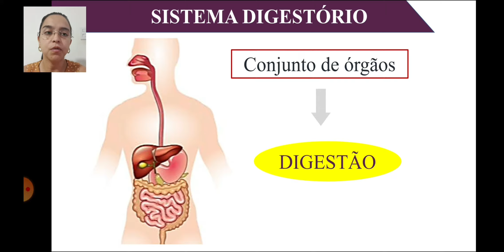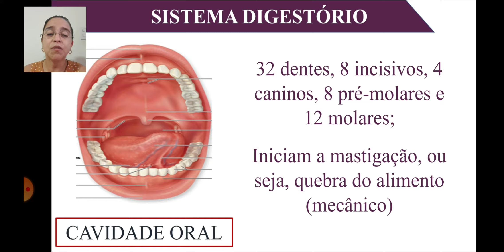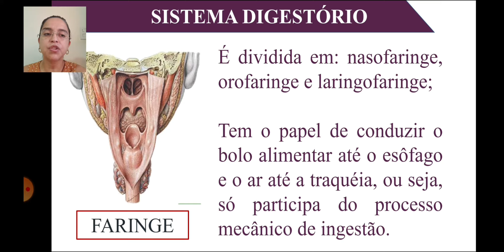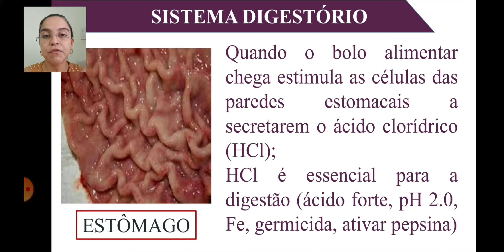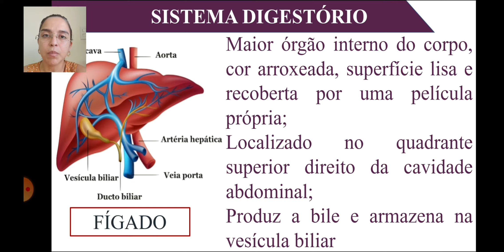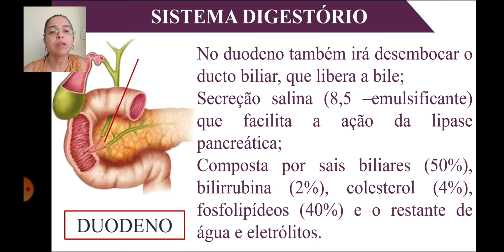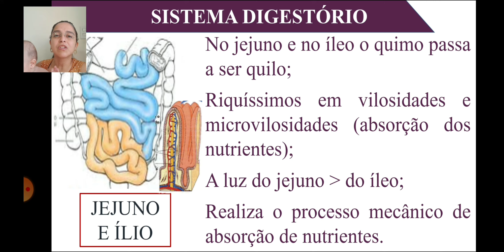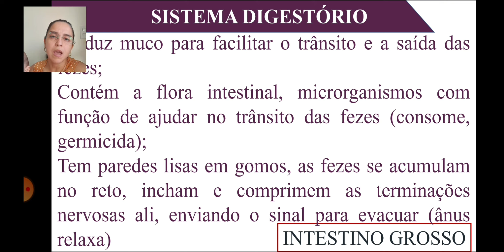Anatomia Educação Física - Sistema Digestório